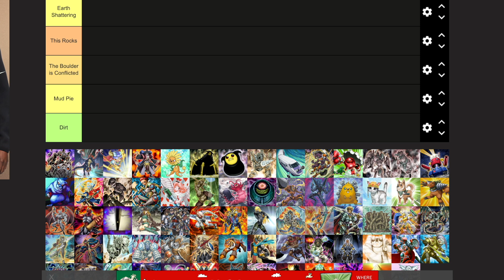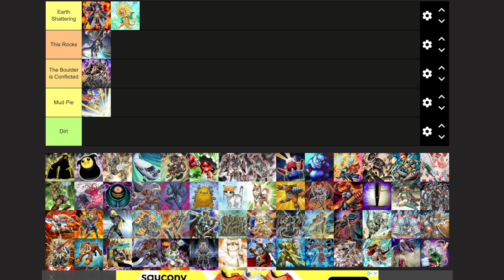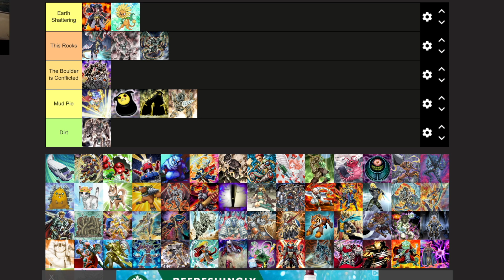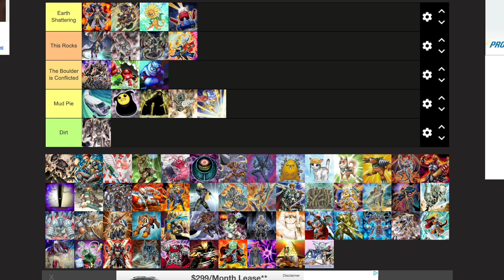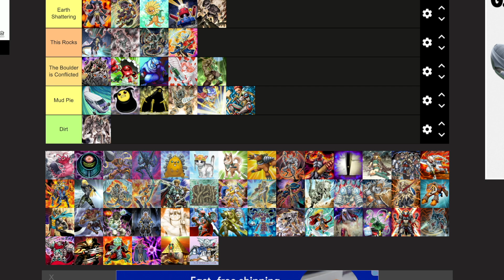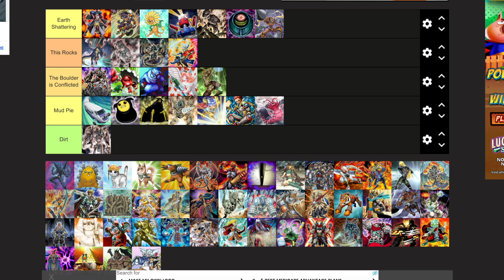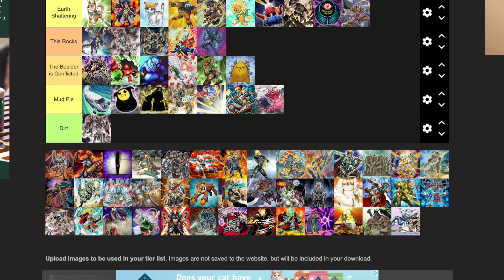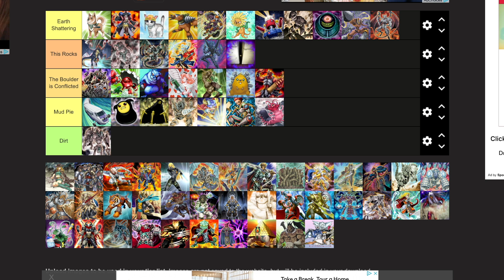Ranking The Earth Monsters of Edison Format (Part 1)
Welcome to The Edison Club, your ultimate destination for all things Yu-Gi-Oh! Join us as we dive into the exciting world of the 2010 Yu-Gi-Oh format, also known as the Edison format. Get ready for epic duels, deck profiles, strategy breakdowns, and nostalgic discussions about this iconic era of the game. Whether you're a seasoned player or just getting started, our channel is here to provide you with entertaining and informative content that will take your dueling skills to the next level.

Check out Big Boy Gaming!

If you like my channel, you’ll enjoy these as well :) 🎥